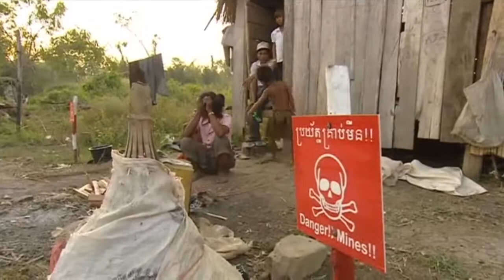ITV News Granada - Tony Morris Tribute Show (First Shown 3/8/2020)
Credits to
ITV News Granada